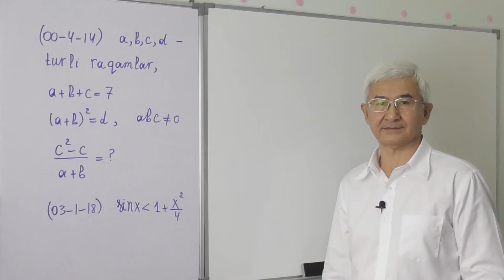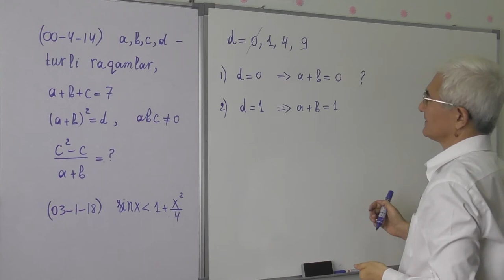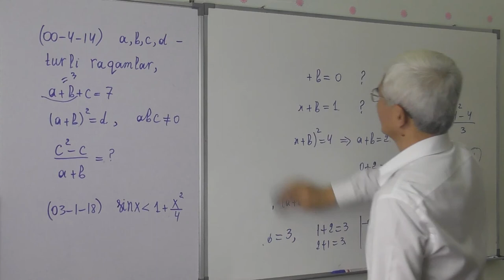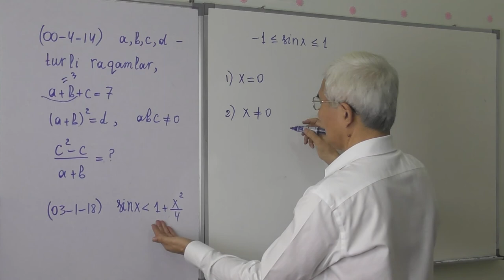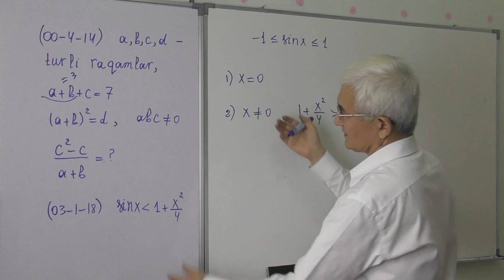15 49 Raqamlarga doir